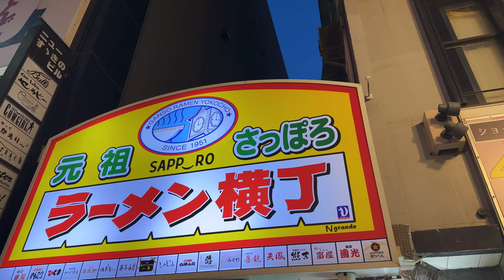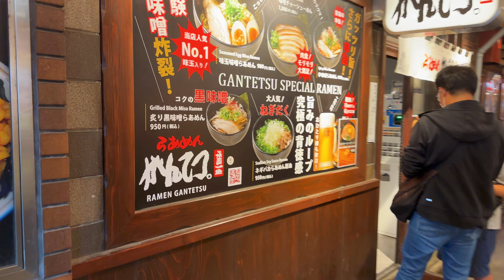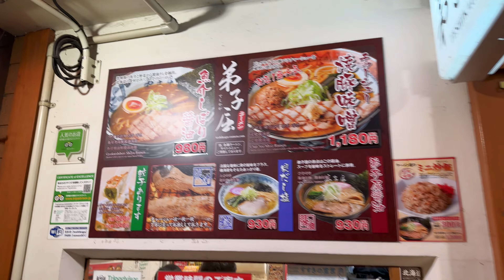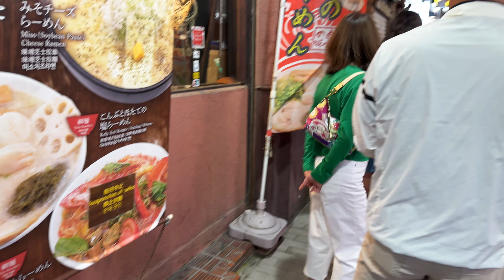Looking for Sapporo Ramen Alley in Susukino \\ 20230611